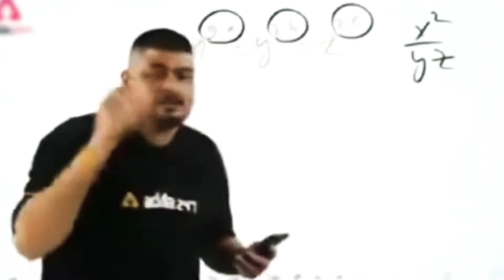Topyoutubers Vs Hardcore Seson 1 | 4V4 Clash Squad Match Between Two Oldest Guild of Indian Region💥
4 vs 4 Clash Squad |
Content Cover

army

1.Garena Free Fire Indonesia Live
2.Garena Free Fire Brazil Live
3.Garena Free Fire Brasil Live
4.Garena Free Fire India Live
5.Garena Free Fire Singapore Live
6.Garena Free Fire Thailand Live

📍Note ● ये Game सिर्फ हँसने😀और हँसाने😂के लिए खेला गया है।
ज्यादा दिमाग़ ना खर्च करे धयन्वाद🙏

☠️ये वीडियो में जिनते भी लोग है उनकी Permission से वीडियो बनाया गया हैै।